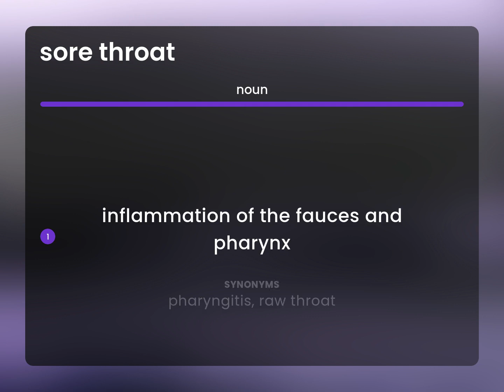Sore throat • SORE THROAT definition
SORE THROAT in the dictionary

Susan Miller (2023, June 15.) What is Sore throat definition?